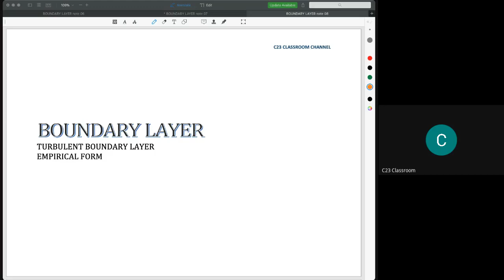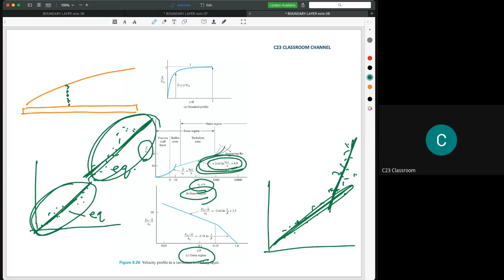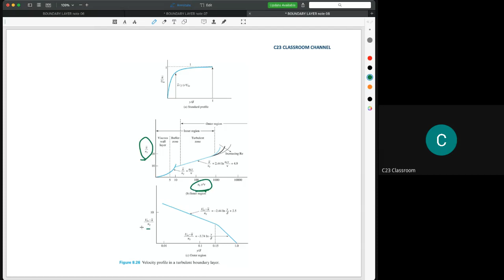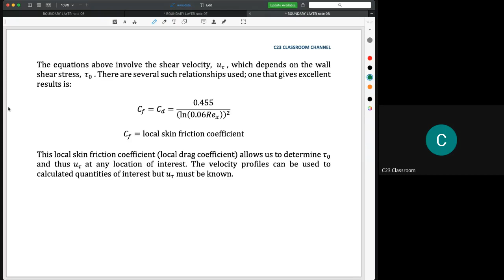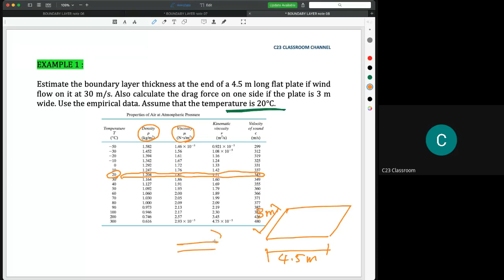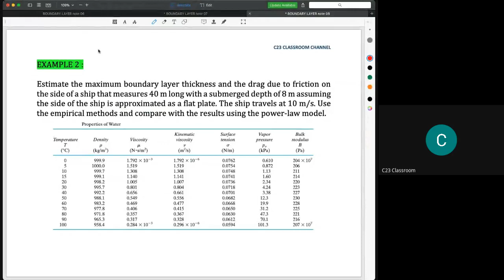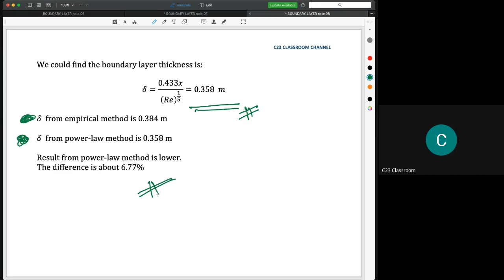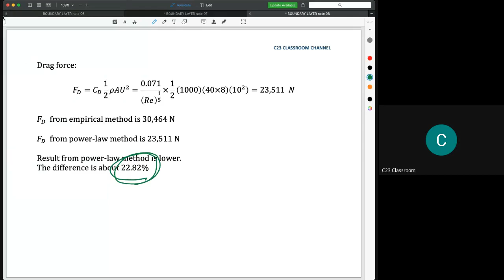9) Boundary layer - Solve turbulent boundary layer using empirical form